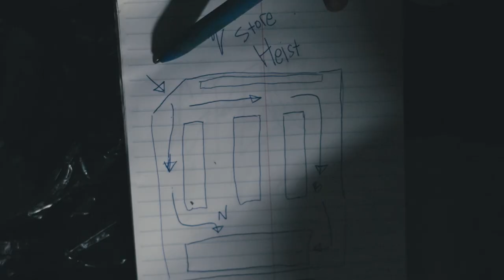"Great Dane" by BillBill (Official Music Video)!!Videographer: @iladiyyas Beats By